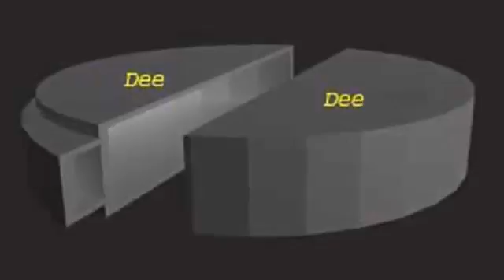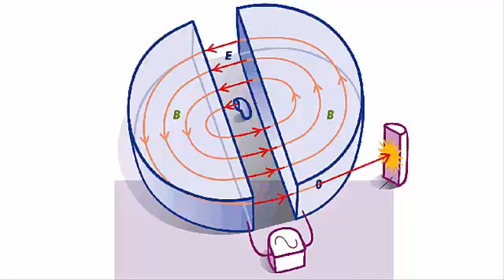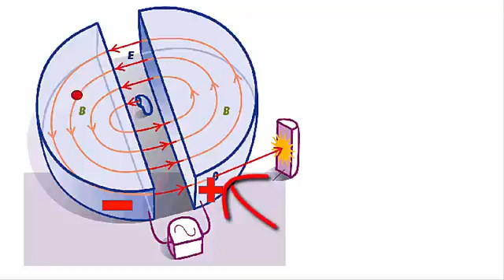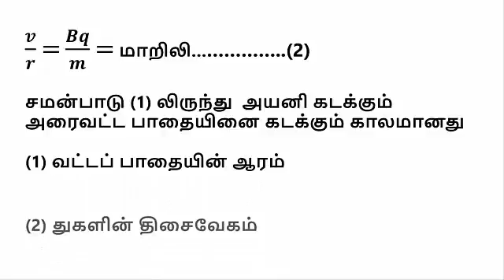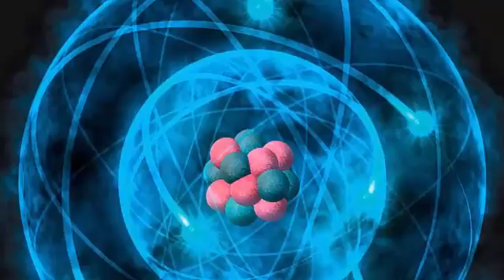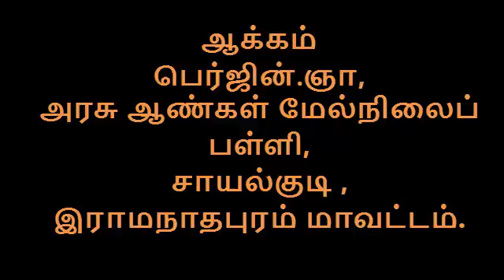cyclotron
சைக்ளோட்ரான் அமைப்பு மற்றும் செயல்படும் விதம்